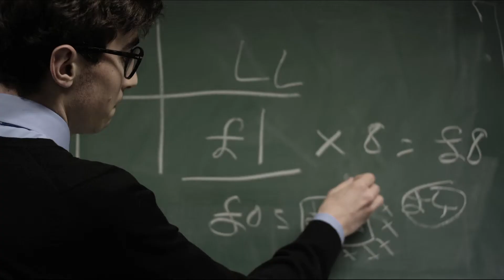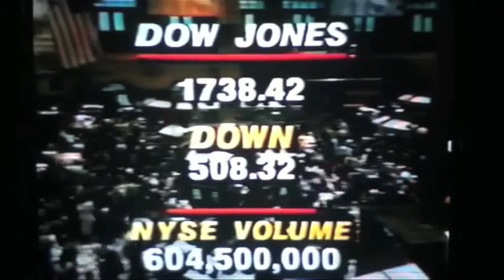Capitalism and crisis: why vampires shouldn't feed on themselves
Amy Gilligan explains how the contradictions at the heart of capitalism that mean that it is an inherently unstable system, prone to crises.

Suggestions for further reading: Marx on the law of the tendancy of the rate of profit to fall in Capital Vol 3

Stuart Easterling on Marx's theory of economic crisis in the International Socialist Review

Chris Harman, Zombie Capitalism (published by Bookmarks)

Also see Michael Di Benedetto on Profit: A Numbers Game, But Shit Don't Add Up Somehow